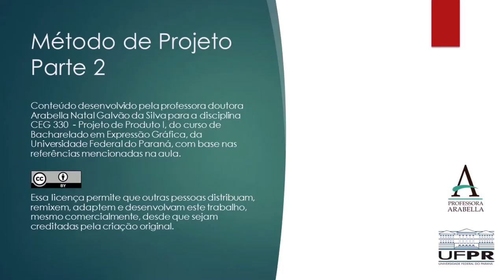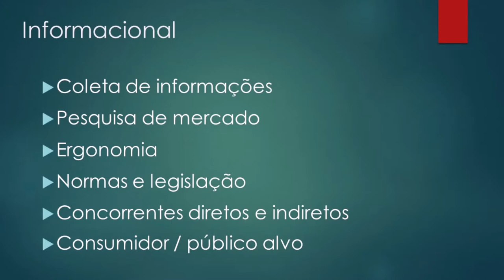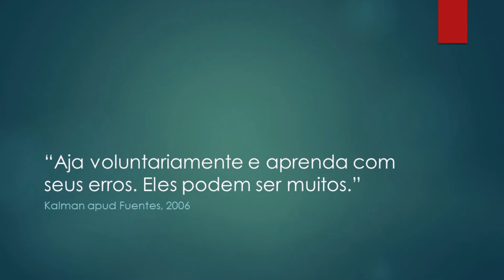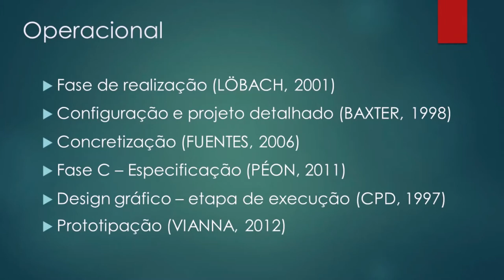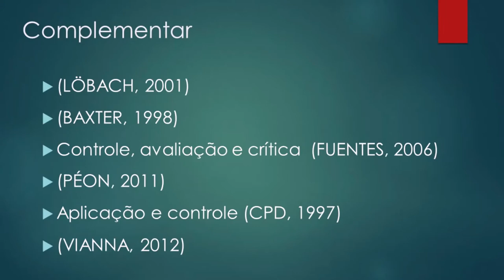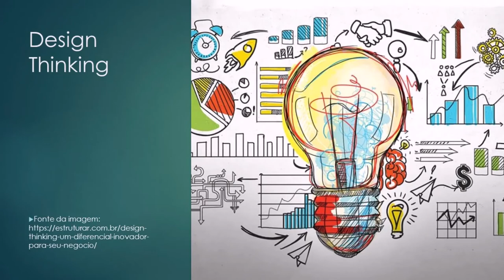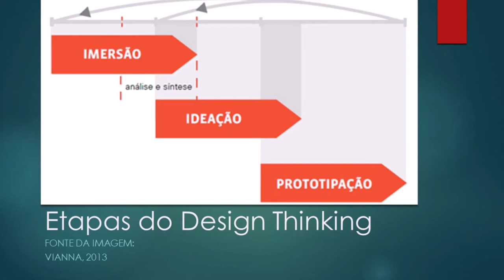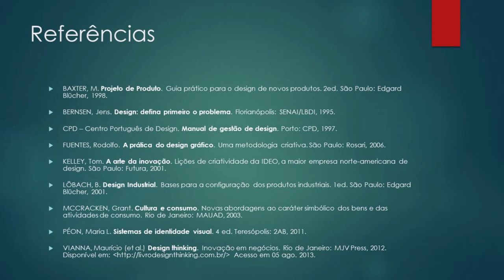Método de Projeto - parte 2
A aula apresenta o que é metodologia e método, assim como um pouco sobre métodos de projeto em design. A aula indica que a abordagem do design thinking emprega etapas semelhantes aos métodos de projeto, mas é utilizada por diversos profissionais, pois dispõe de várias ferramentas para auxiliar o desenvolvimento de cada etapa.

REFERÊNCIAS
BAXTER, M. Projeto de Produto. Guia prático para o design de novos produtos. 2ed. São Paulo: Edgard Blücher, 1998.

BERNSEN, Jens. Design: defina primeiro o problema. Florianópolis: SENAI/LBDI, 1995.

CPD – Centro Português de Design. Manual de gestão de design. Porto: CPD, 1997.

FUENTES, Rodolfo. A prática do design gráfico. Uma metodologia criativa. São Paulo: Rosari, 2006.

KELLEY, Tom. A arte da inovação. Lições de criatividade da IDEO, a maior empresa norte-americana de design. São Paulo: Futura, 2001.

LÖBACH, B. Design Industrial. Bases para a configuração dos produtos industriais. 1ed. São Paulo: Edgard Blücher, 2001.

MCCRACKEN, Grant. Cultura e consumo. Novas abordagens ao caráter simbólico dos bens e das atividades de consumo. Rio de Janeiro: MAUAD, 2003.

PÉON, Maria L. Sistemas de identidade visual. 4 ed. Teresópolis: 2AB, 2011.

VIANNA, Maurício (et al.) Design thinking. Inovação em negócios. Rio de Janeiro: MJV Press, 2012. Acesso em 05 ago. 2013.